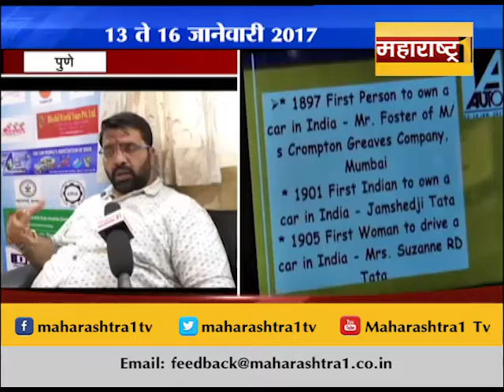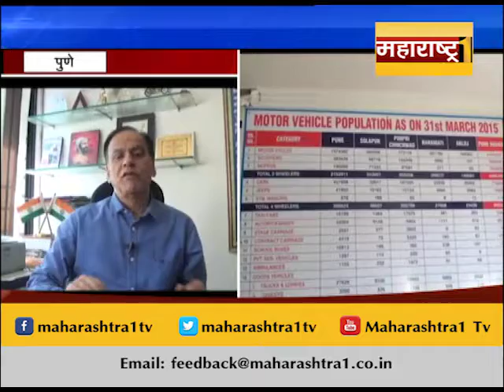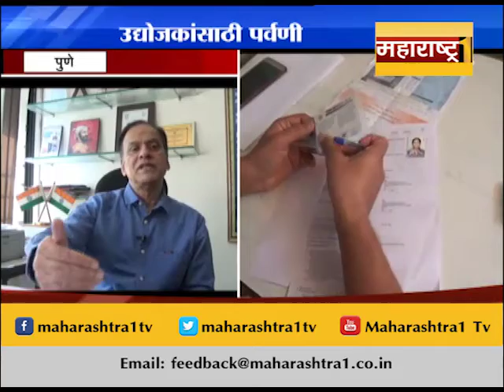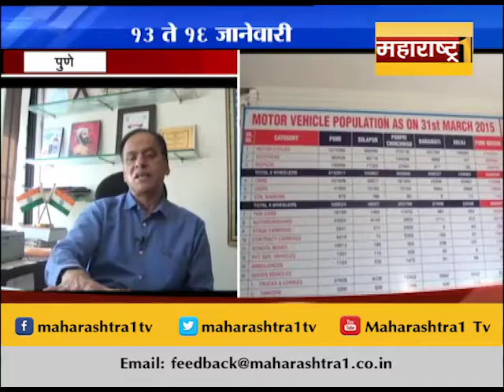पुणेः सेफ अॅन्ड ग्रीन व्हेईकल थीम - अाॅटो एक्स्पो